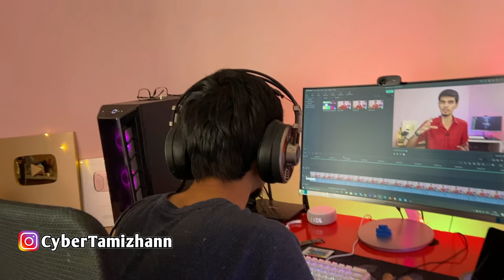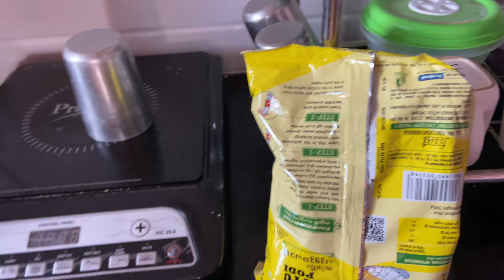PAMI's REVENGE PRANK ON ME..😩 | SUHAILVLOGGER